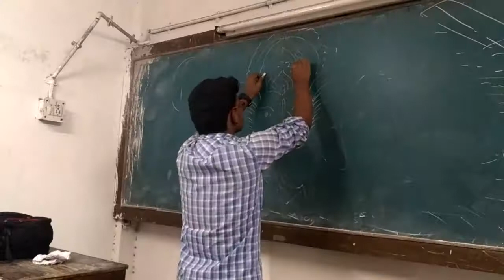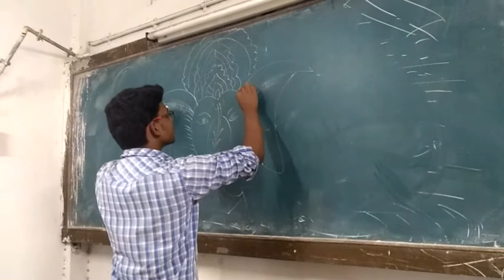Central Calcutta Polytechnic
Ganesh puja special